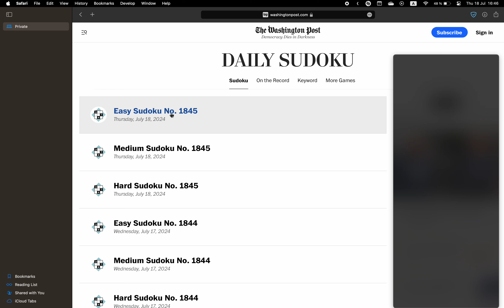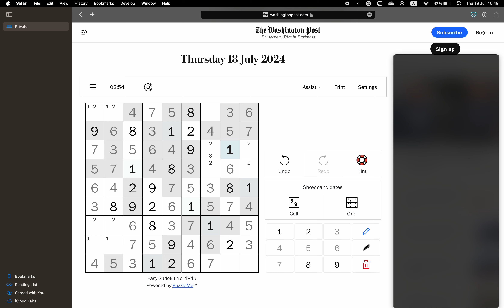Washington Post Sudoku ✦ July 18, 2024 ✦ Easy